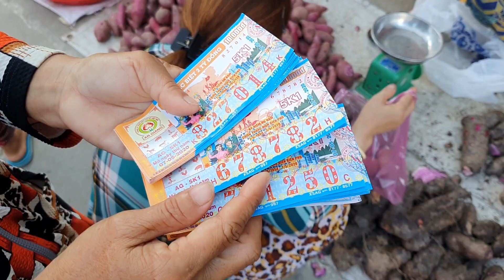Đi chợ quê mua chuột về làm Chuột Xào Hành | Sông Quê TV